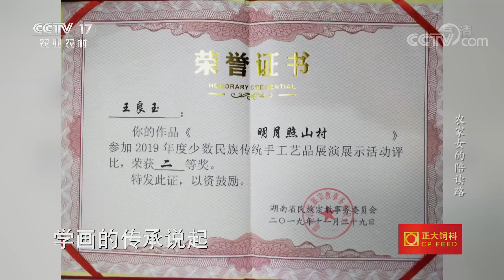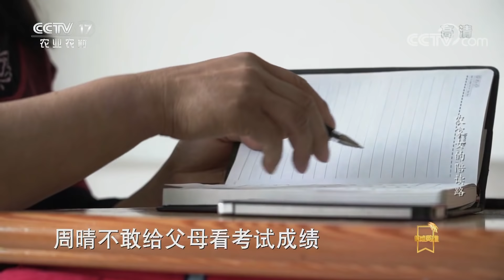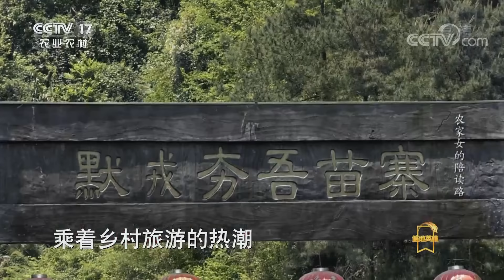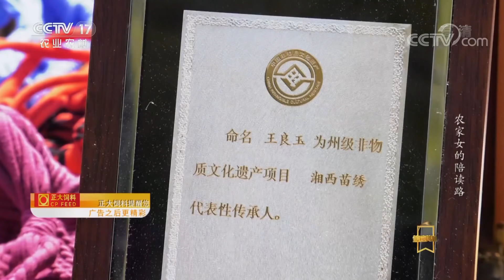《遍地英雄》王良玉：农家女的陪读路 20200525 | CCTV农业